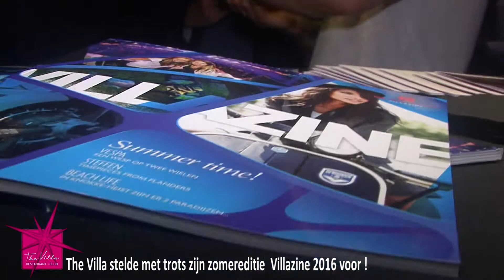6tv:The Villa stelde met trots de zomereditie VILLAZINE 2016 voor !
Media & videoreports 6tv:The Villa stelde met trots de zomereditie VILLAZINE 2016 voor ! .